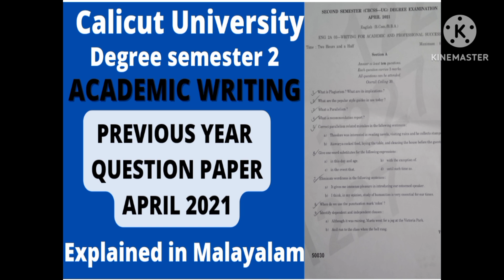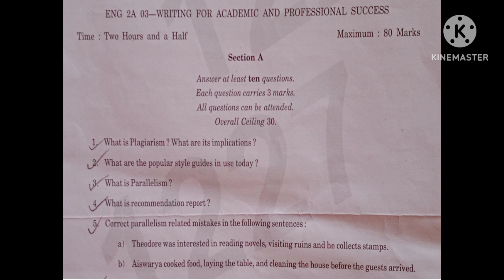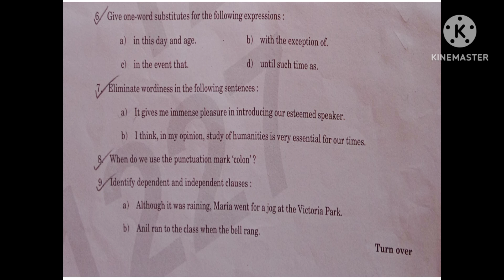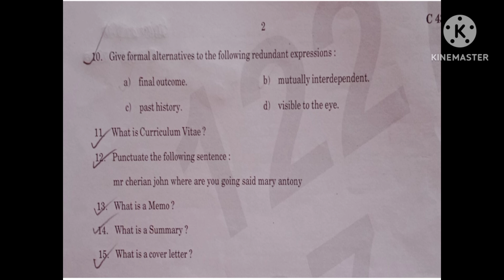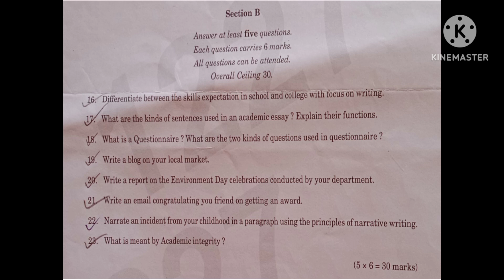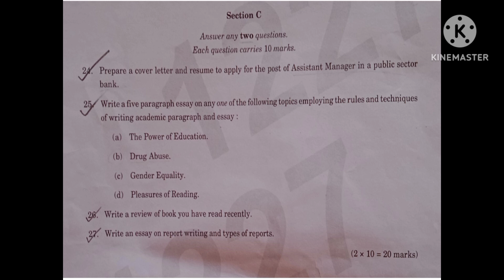ACADEMIC WRITING/PREVIOUS YEAR QUESTION PAPER APRIL 2021/EXPLAINED IN MALAYALAM/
ACADEMIC WRITING/PREVIOUS YEAR QUESTION PAPER APRIL 2021/CALICUT UNIVERSITY/ DEGREE SEMESTER 2/EXPLAINED IN MALAYALAM/

academic writing playlist link

നമ്മുടെ ചാനലിന്റെ പുതിയ ടെലഗ്രാം ചാനൽ create ചെയ്തിട്ടുണ്ട്. notes അതിൽ പോസ്റ്റ് ചെയ്യുന്നതാണ്.
Link open ആകുന്നില്ലെങ്കിൽ  ടെലഗ്രാമിൽ
 EASY LEARNING78 എന്ന് type ചെയ്ത് ചാനലിൽ join ചെയ്യാവുന്നതാണ്.